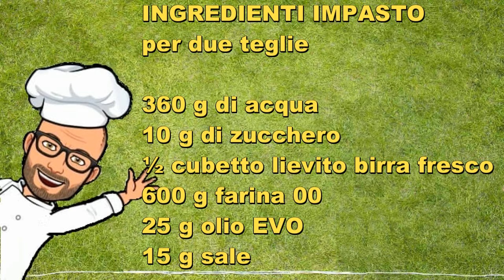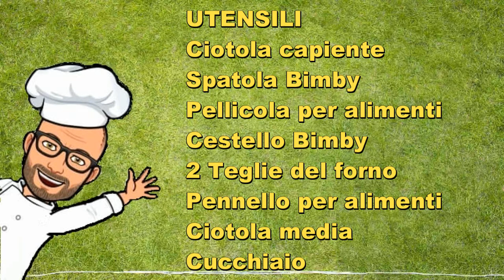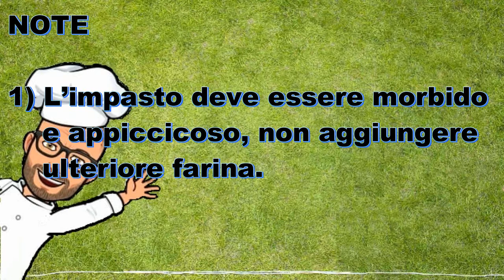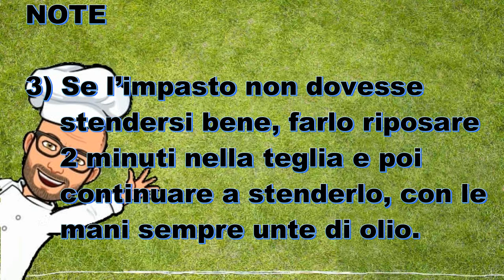Pizza al taglio di Pic con Bimby Tm6 Tm5 Tm31 Tm21 Thermomix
La pizza al taglio, è una pizza sottile, croccante e morbida allo stesso tempo, che viene cotta nella teglia del forno e poi tagliata in tranci, serviti piegati in due.
È perfetta da preparare per cena o per un buffet delle feste, ma è ottima anche da preparare per un picnic o come merenda per i nostri figli, da portare a scuola o in gita.
È abbastanza semplice da preparare, ci vuole solo un po' di pazienza per stendere l'impasto, ma con il nostro Bimby sarà più facile e veloce da fare.